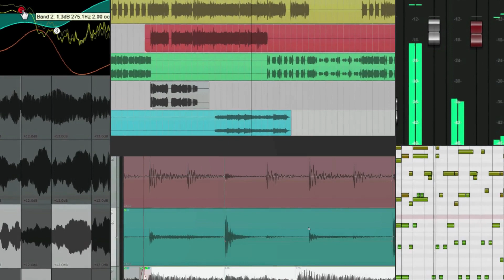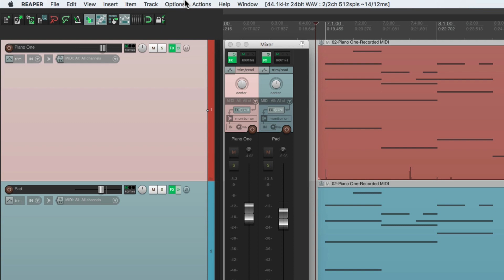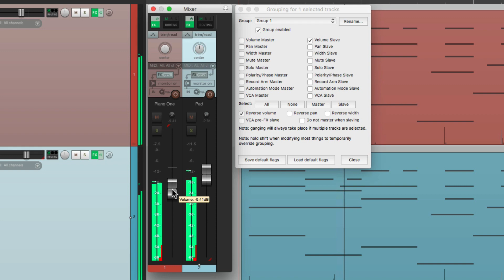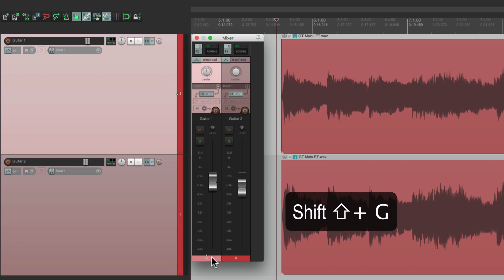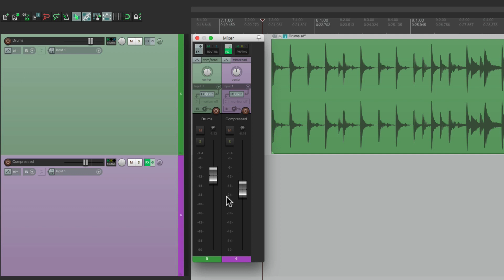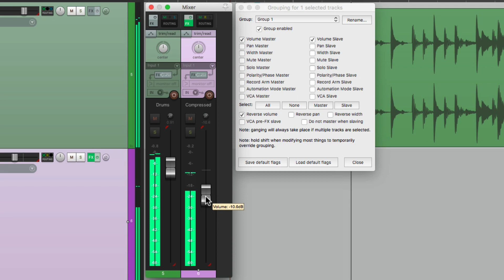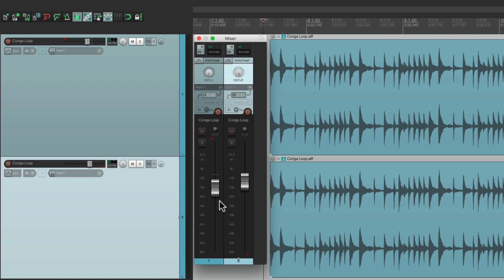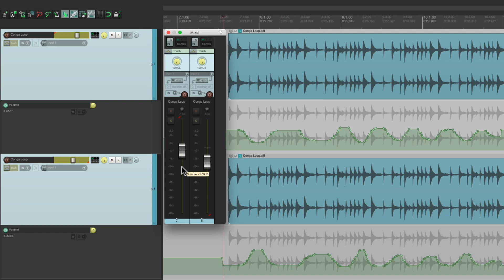Inverse Volume Grouping in REAPER